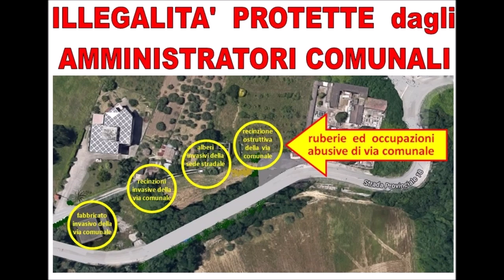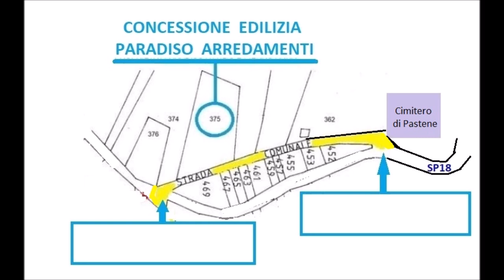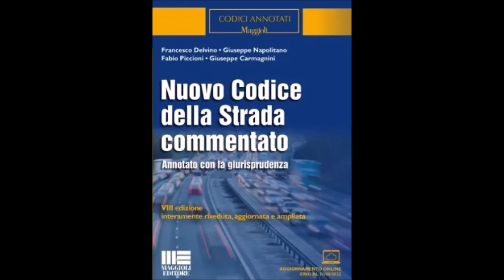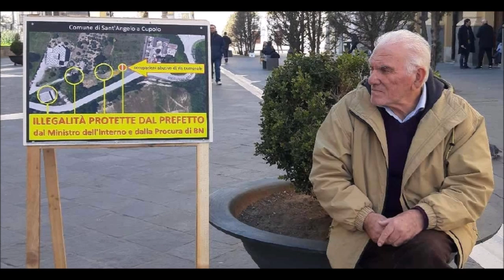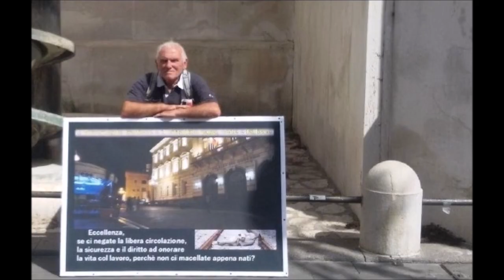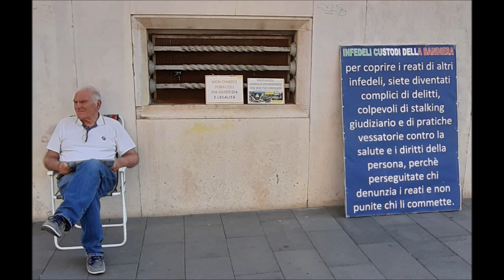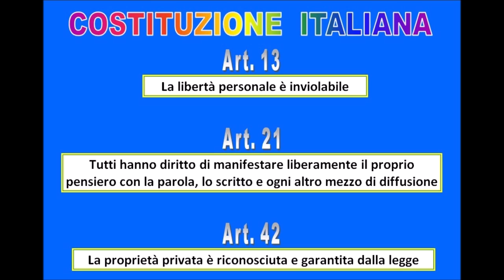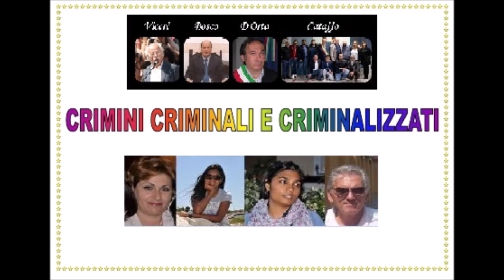Cittadini italiani criminalizzati dallo Stato.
In poco meno di 10 minuti, questo video racconta al Presidente della Repubblica cosa accade in Italia.